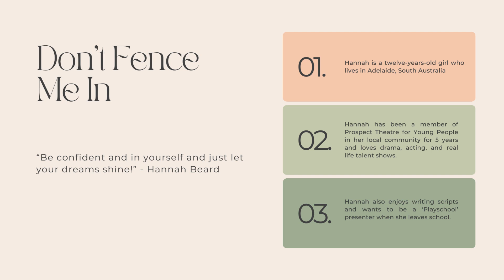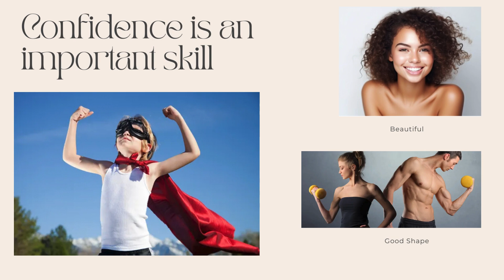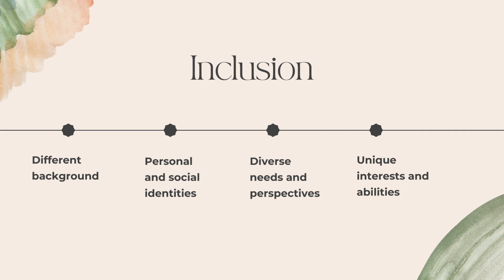Inclusion Story Jiaqi Liu